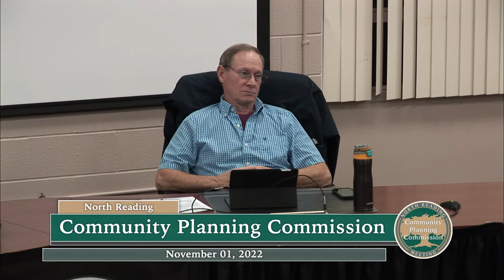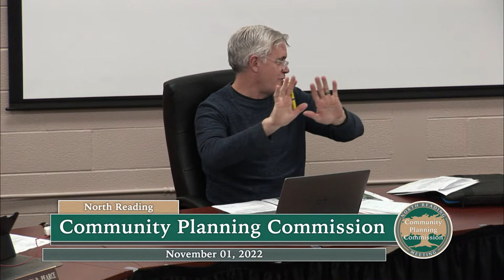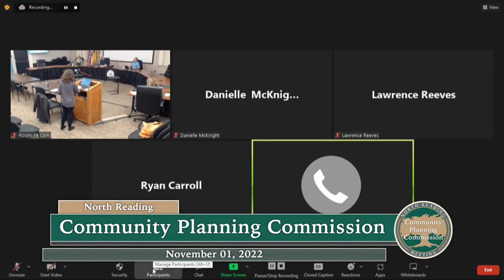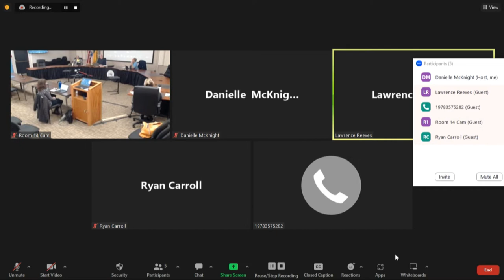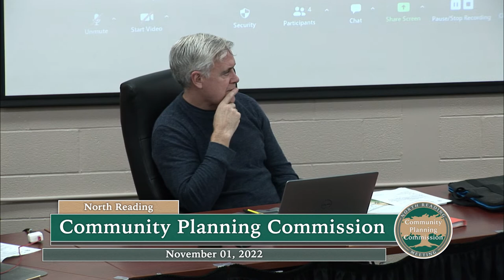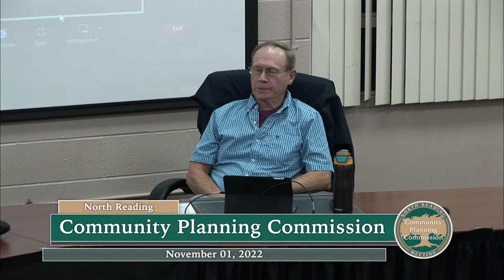North Reading Community Planning Commission Meeting 11/01/2022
The North Reading Community Planning Commission met in room 14 at North Reading Town Hall on Tuesday, November 1st at 7:30pm.